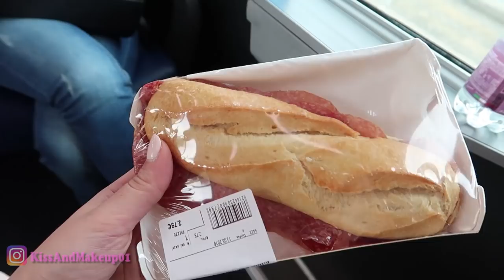24 ORE A MILANO SENZA TOMAZ!!!!